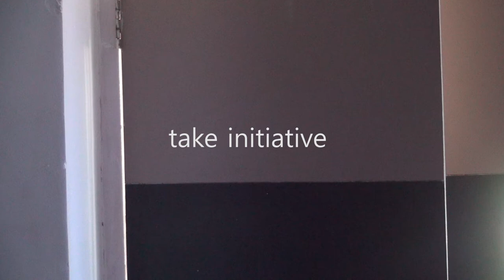MSE Social AD | Take Initiative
A small initiative can ignite a change. Every individual can be a Change maker. A simple act can make a tremendous difference. Be a role model and become Change makers. This video shows a youth taking a initiative and creating a change.
"The best way to not feel hopeless is to get up and do something. Don't wait for good things to happen to you. If you go out and make some good things happen, you will fill the world with hope, you will fill yourself with hope.". Barrack Obama

Production Team
Gunjan
Karthik
Jyoti
Prasanna

Under Guidance :
Chetankumar Pujari and Gaurav Pandey